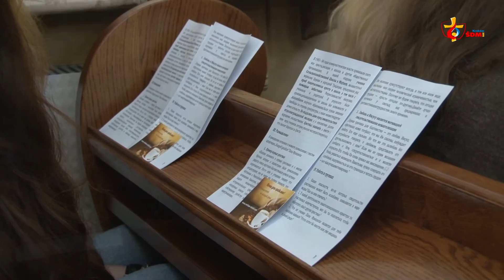Drugi dzień katechezy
Katecheza i spotkanie w grupach parafia bł. Honorata i NNMP
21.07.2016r